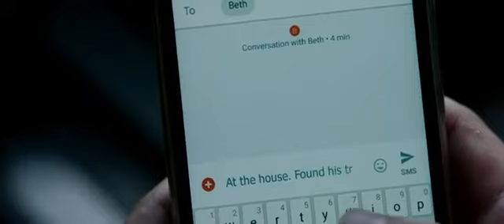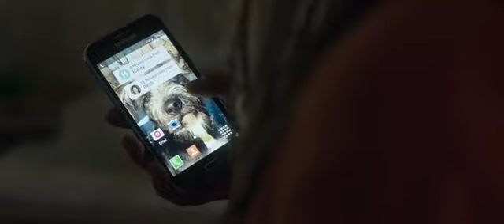Crawl (2019) - चक्रवाती तूफान की सुचना से, लापता पिता को खोजने, तैराक बेटी पहुंची तूफान के दायरे में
Aspiring swimmer Haley Keller receives a call from her sister Beth, who informs her that Category 5 Hurricane Wendy is on its way to Florida, and advises her to get out of the state.

Concerned for the safety of her estranged father, Dave , Haley goes to check on him at their old family home in Coral Lake, against the instructions of Florida State Police.

Crawl is a 2019 American disaster horror film